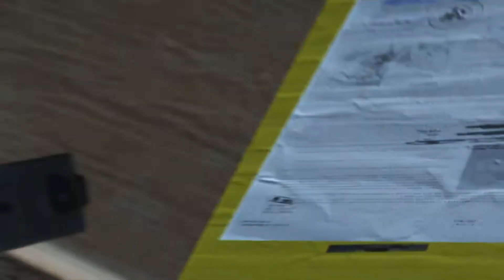Let's Play: Metal Gear Solid: V - Episode 19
Big Boss comes to see the rains in Africaaaaa.